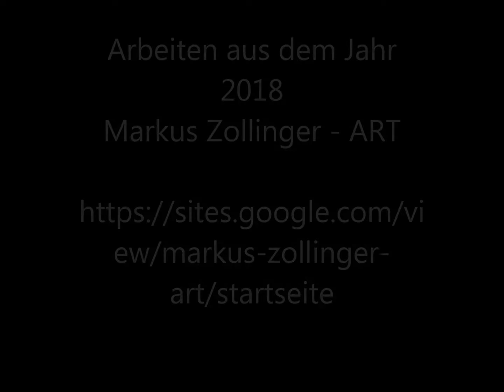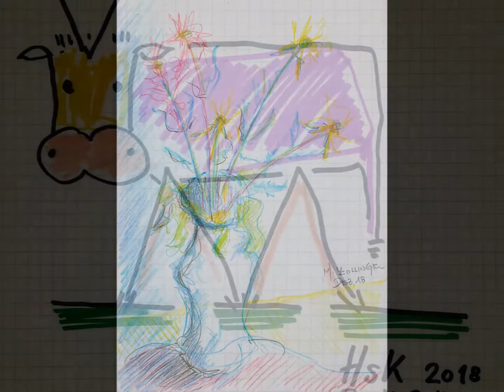Markus Zollinger ART 2018 Kunst Malen Painting